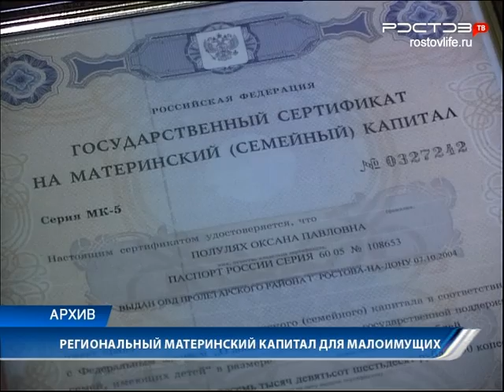Новости "Южный Регион-ИНФО". 7 июня